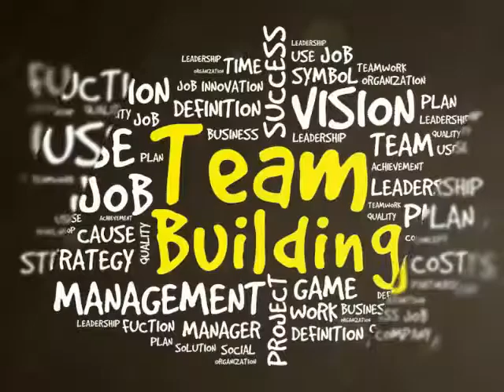FCF Music Ministry Team Building 2017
Now you are the body of Christ, and each one of you is a part of it.
1 Corinthians 12:27 NIV

Thank you Earth Heaven for accomodating our team...

Super sulit 😊